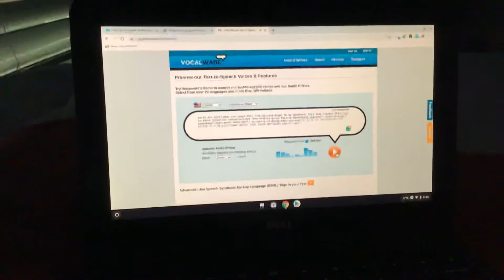My Rants S3 E11: Sarah and Duck